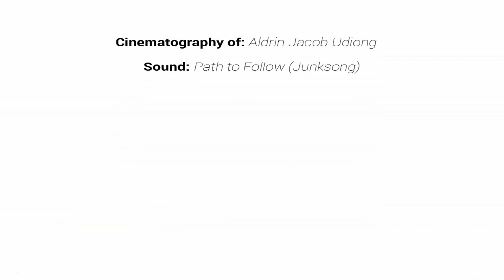SineMoTo Presents : Sitio Katamakawan ( CCBHS MAPEH PRACTICAL IN ARTS ) || Sahib Jeet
Youtube : AldrinJacobVevo ( Director )

Directed/Sciprtwritten/Edited by: Aldrin Jacob Udiong
MAPEH Teacher: Mr. Valentino Halober
PLOT:
Sitio Katamakawan is a community of lazy and gluttonous people. They sit or lie all day and eat everything on their mouth desires. Each family has a housemaid to take care of all the household chores. The children of this community are addicted to playing computer games although they maintain their passing grades. They are not allowed to play outside to prevent accidents. Most of the time, the teenager surf the internet. Most of the parents are overweight because after their work, they watch television while having night snacks. Some men are into smoking and drinking alcohol.

On the other hand, during weekends, each family goes to church and watches movies together. They maintain their strong family bonds. Values such respect to elders and obedience are also preserved in this community.